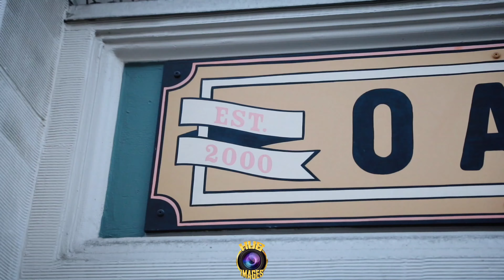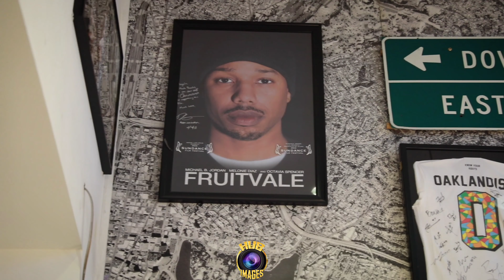MacArthur Maze Merch Drop at Oaklandish Downtown Oakland,Ca store ReCap